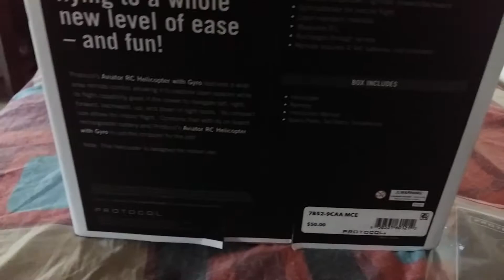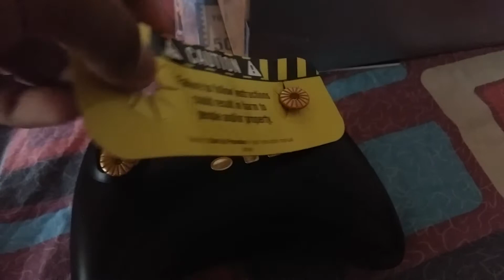AVIATOR remote control helicopter part 1 wait for part 2